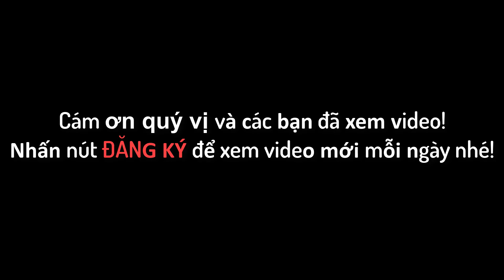BIÊN HÒA CITY | GIÚP VIỆT KIỀU ĐANG ĐỊNH CƯ Ở MỸ NHÌN LẠI NHỮNG GÌ ĐÃ ĐI QUA Ở THÀNH PHỐ BIÊN HÒA